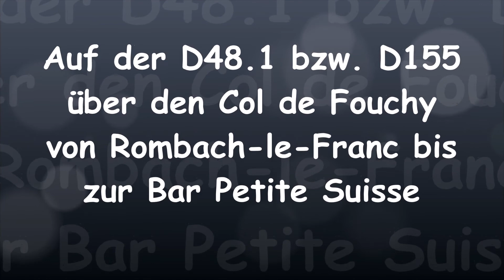D48 I bzw D155 Col de Fouchy von Rombach le Franc bis zur Bar Petite Suisse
Mit dem Motorrad auf der D48.1 bzw. D155 über den Col de Fouchy von Rombach le Franc bis zur Bar Petite Suisse